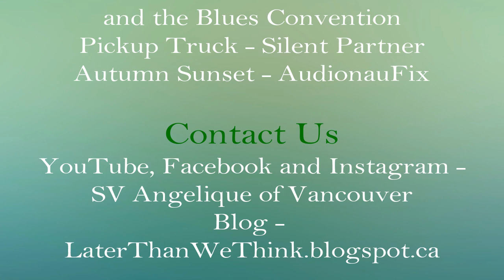SV Angelique of Vancouver, LaterThanWeThink, Ep 5 Desolation Sound Laura Cove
SV Angelique of Vancouver, Mike and Jacquie in the beautiful Laura Cove, Desolation Sound.  Mike rows me around the cove and straight into a rock!!!.

Music used in this Video:
Opening and Ending
Rotten Gardenias  - Huma Huma
San Jose del Cabo - Andrew Collins and the Blues Convention, On The Edge of Life Album
Salish Sea - Andrew Collins and the  Blues Convention, On The Edge of Life Album
Pickup Truck - Silent Partner